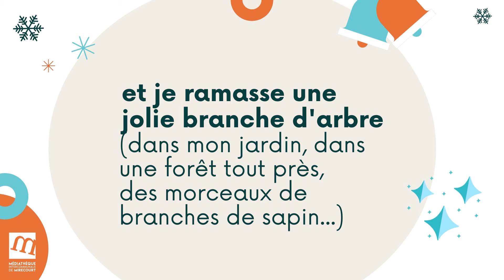Calendrier de l'avent : les propositions du dimanche (1)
Premier jour de préparatifs pour se lancer tous ensemble dans la création d'un calendrier de l'avent ...